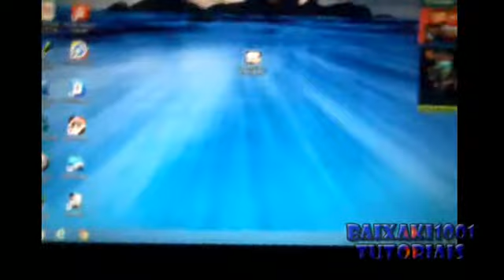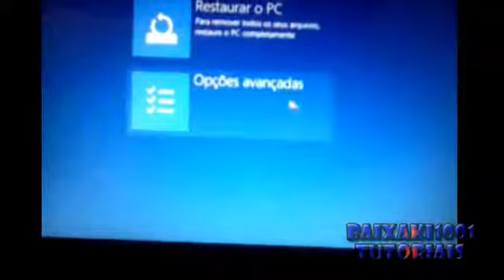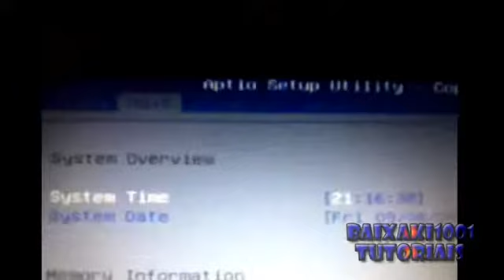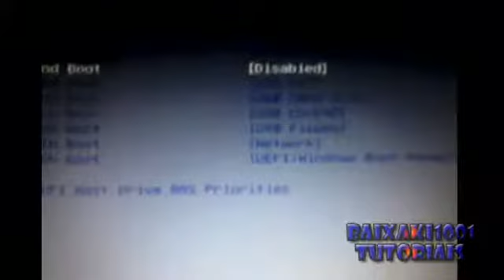Como Entrar na Bios do windows 8 Nativo do Computador